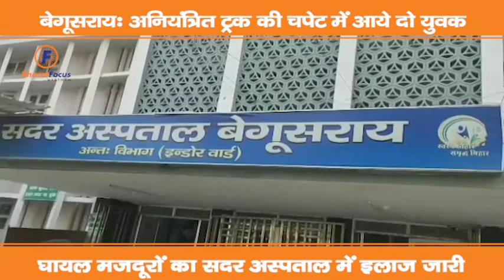बेगूसराय: अनियंत्रित ट्रक की चपेट में आये दो युवक, घायल मजदूरों का सदर अस्पताल में इलाज जारी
बेगूसराय में एक दर्दनाक सड़क हादसे में अनियंत्रित तेल टैंकर की चपेट में आने से दो कैटरिंग मजदूर घायल हो गए । बता दें झारखंड के बेंगाबाद थाना क्षेत्र के रहने वाले हैं । ये दोनों एक कार्यक्रम में काम करने के लिए आये थे, इसी दौरान बेगूसराय से खगरिया की ओर जा रही अनियंत्रित टेंकलोड़ी ने दोनों मजदूरों को अपनी चपेट में ले लिया जिससे यह हादसा हुआ। घटना के बाद टैंकर चालक गाड़ी सहित भागने में सफल रहा। फिलहाल पुलिस मामले की छानबीन में जुट गई है ।